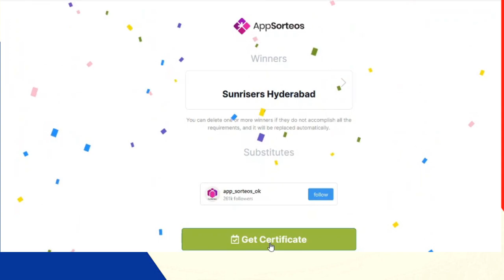SRH vs MI - IPL 2021 Match 31 | Real Cricket 20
The Real Cricket 20 Gameplay has been edited in a way to match real-life Matches and outcomes have been predicted based on the skills represented in-game. The video contains only my game-play sessions and all the contents belongs to me. watch match highlights/Prediction of Vivo IPL 2021 match 31 between sunrisers  hyderabad and mumbai indians (SRH vs MI) which will be played on 4th May 2021 at the Arun Jaitley Stadium,Delhi.